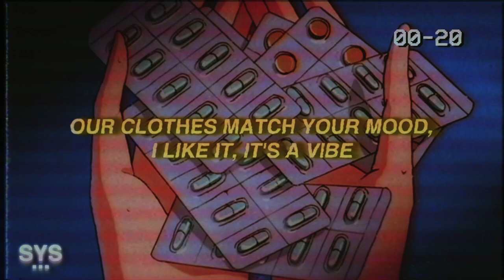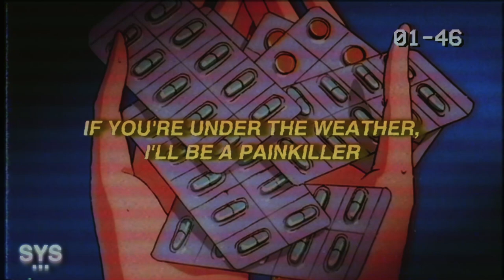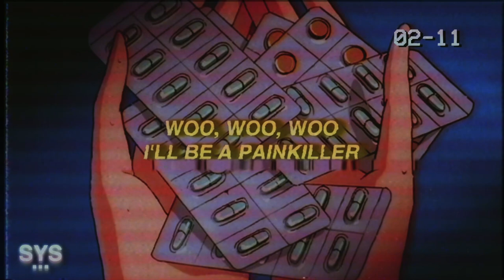Jutes - Painkiller (Lyrics)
Jutes - Painkiller (Lyrics), he's back! Loving these Friday drops. Alt rock, alt pop combined with hip hop type of vibe from Systemic favorite, Jutes. Enjoy!

Lyrics for Jutes - Painkiller:

[Chorus]
I'll be your medicine when you get sick (Sick)
You said your heart is broken into bits
Your little magic pill, I'll be your fix
If you're under the weather, I'll be a painkiller (Ooh)

[Verse 1]
Your cute disguise can't hide the pain in your eyes
Our clothes match your mood, I like it, it's a vibe
Love's for TV, it don't happen in real life
Hard to believe in shit you can never find

[Pre-Chorus]
That smile is shinin', light up the room
That little diamond on your tooth
Your burstin' night seams, they comin' loose
But what if I were to tеll you (Ooh)

[Chorus]
I'll be your medicine whеn you get sick (Sick)
If you're under the weather, I'll be a painkiller
Medicine when you get sick (Sick)
[Verse 2]
The doctor don't know shit, he said you trippin' (Yeah)
You don't want a burden so you don't talk about it (Oh)
When the sun is shining, drownin' all the curtains (Woah)
You're missed by all of your friends but you don't think they notice (They do)

[Pre-Chorus]
But what if I were to tell you (Ooh)

[Outro]
Woo, woo, woo
I'll be a painkiller
Woo, woo, woo